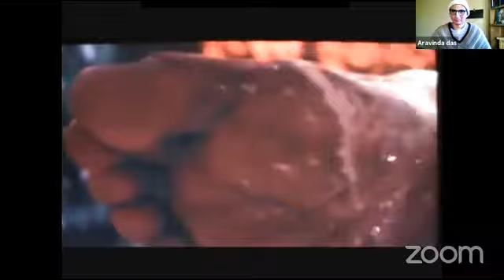SS. Guru Prasad Swami y SS. Jaya Advaita Swami: Desaparición de Srila Prabhupada